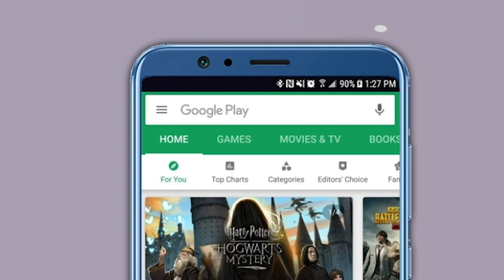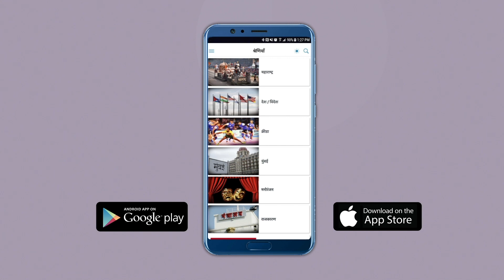चंद्रकांत पाटलांनी शरद पवारांवर टिका करताना लाज बाळगावी ! | Jitendra Awhad | Chandrakant Patil